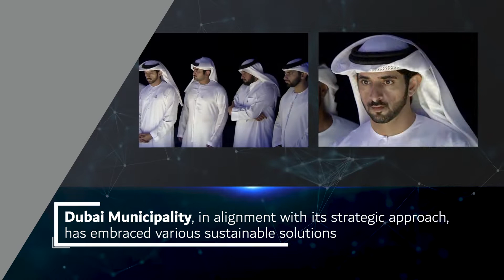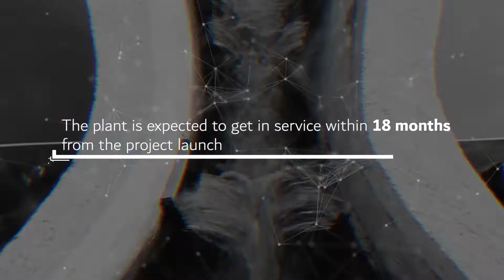Warsan Corporate Video